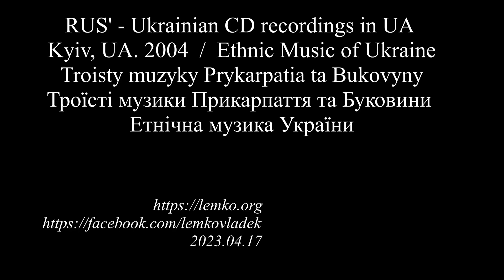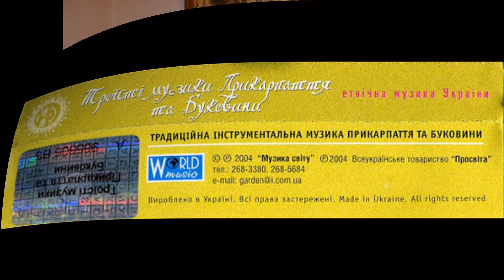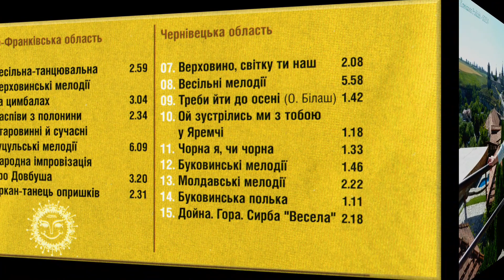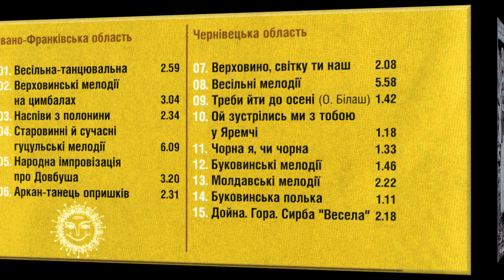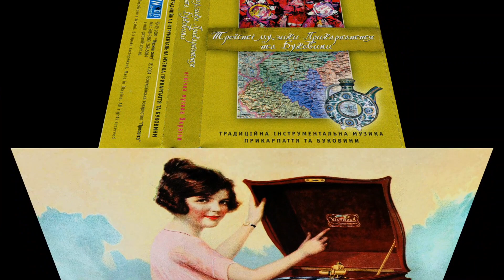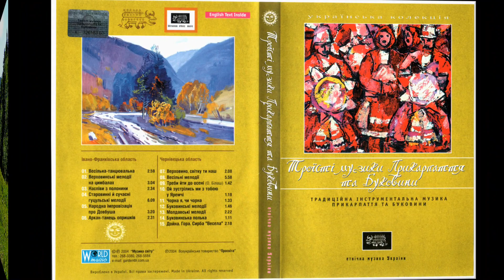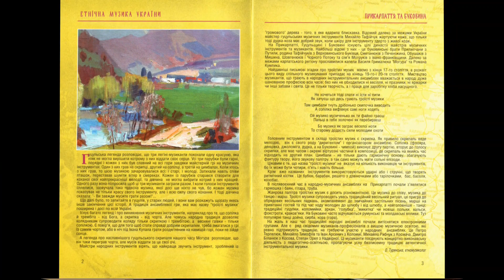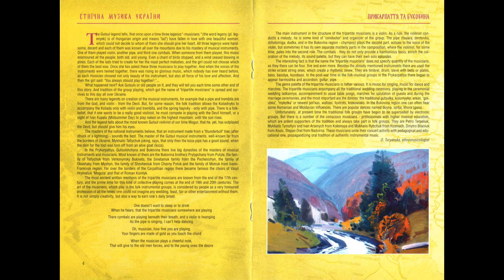RUS' - Ukrainian CD recordings in UA. Ethnic Music of Ukraine. Troisty muzyky Prykarpatia & Bukovyny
RUS' - Ukrainian CD recordings in UA
Kyiv, UA. 2004  /  Ethnic Music of Ukraine. Troisty muzyky Prykarpatia ta Bukovyny. Троїсті музики Прикарпаття та Буковини. Етнічна музика України
A1  Весільна-Танцювальна
A2  Верховинські Мелодії На Цимбалах
A3  Наспіви З Полонини
A4  Старовинні І Сучасні Гуцульські Мелодії
A5  Народна Імпровізація Про Довбуша
A6  Верховино, Світку Ти Наш
A7  Весільні Мелодії
B8  Треба Йти До Осені
B9  Ой Зустрілись Ми З Тобою У Яремчі
B10  Чорна Я, Чи Чорна
B11  Буковинські Мелодії
B12  Молдавські Мелодії
B13  Буковинська Полька
B14  Дойна. Гора. Сирба "Весела"